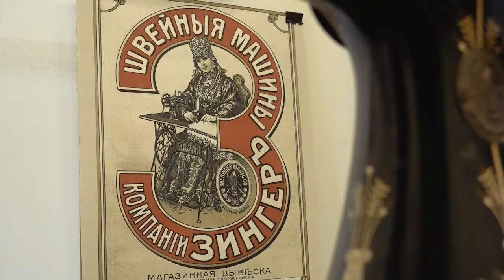Виват, мистер Зингер!